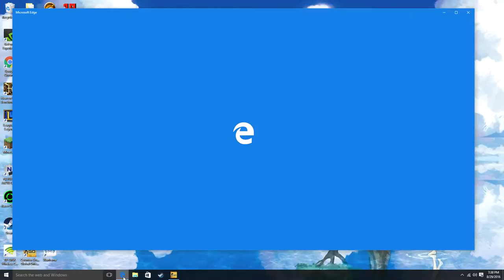DID I GET BETTER (CS:GO gameplay)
Did I get better at Cs:GO i don't know you tell me watch to find out